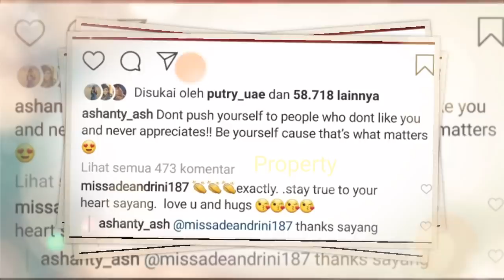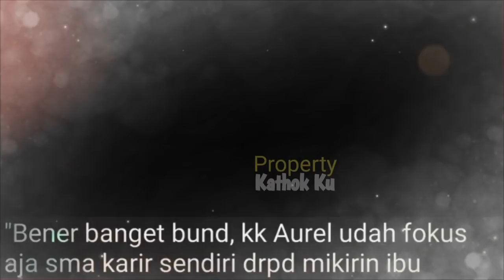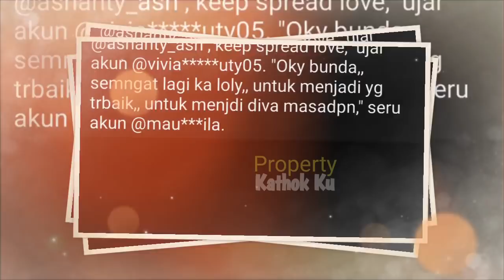MEMANAS!! USAI PUJi Aurel, Ashanty SENTiL KD? Begini? MASiH CUEK pada AUREL? Reaksi KD jadi Sorotan?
kepastian cover
aurel hermansyah
kepastian
aurelkepastian

'Kepastian'

Jangan Lupa: _
Thankz!!..